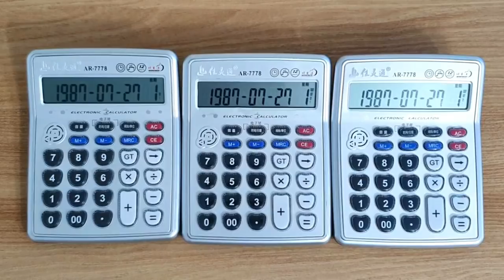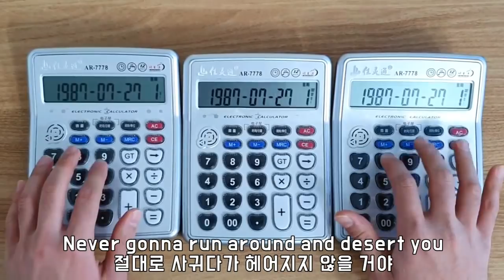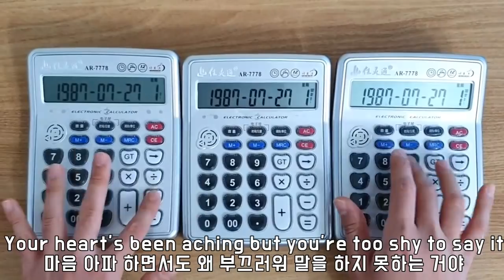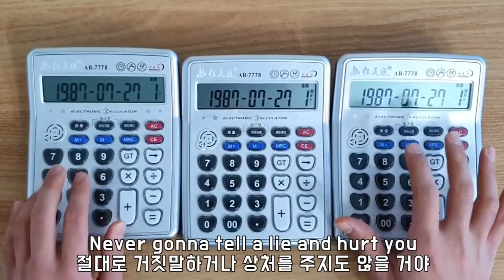Never Gonna CALCULATE You Up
Rick Astley - Never Gonna Give You Up (Calculator Cover)
Never Gonna Give You Up but it's Calculator